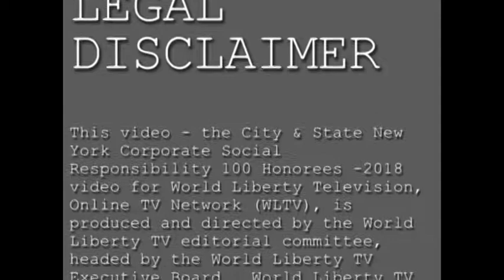City & State New York Corporate Social Responsibility 100 Honorees 2018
The Responsible 100 honors New York's most outstanding responsible executives, thought leaders, visionaries and influencers who are setting new standards of excellence, dedication and leadership in improving their communities and making transformative change.
Honorees embody one or more of the Core Principles of Corporate Social Responsibility: Charity, Diversity, Environment & Sustainability, Equity, Ethics, Privacy, Sourcing, Transparency, Volunteerism and Community Engagement.
The honorees will be celebrated at an awards luncheon on December 18th at Sony Hall. Featured speakers will include Mary Stuart Masterson, Founder, Stockade Works, and Rev. Al Sharpton, Founder and President, National Action Network.
Presenting the 2018 Responsible 100 Honorees:
Banking & Finance:
Jacqueline Cardello, Managing Partner, Gelman Rosenberg & Freedman
Megan Hogan, Global Head of Diversity Recruiting, Human Capital Management Division, Goldman Sachs Group Inc.
Mary Ellen Iskenderian, President and CEO, Women’s World Banking
Phil Lore, Group Vice President, Financial Services and Public Sector, Acxiom Corp.
Valerie Pholpituke, Director of Sustainability and Community Engagement for the Americas, Standard Chartered Bank
Valerie Smith, Managing Director and Global Head, Corporate Sustainability, Citi
Jennifer Stula Rivera, Vice President, Corporate Social Responsibility, Moody’s Corp.
Jennifer M. Waters, Regional Community Development Manager – Metro New York, TD Bank
Allen Zwickler, Senior Managing Director, First Manhattan Co